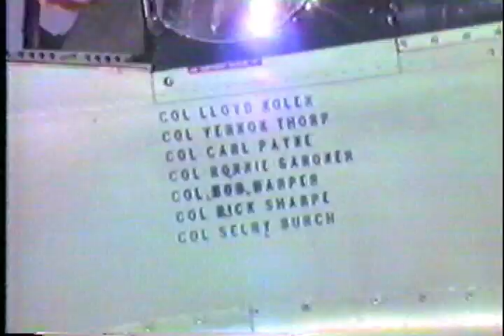CAF Tora Tora Tora at Texas Air Expo 1986 in Waco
Enjoy the CAF Tora, Tora, Tora demonstration. Let us never forget this day in our history!
Remember!
Neil